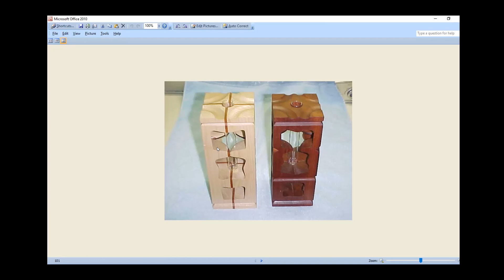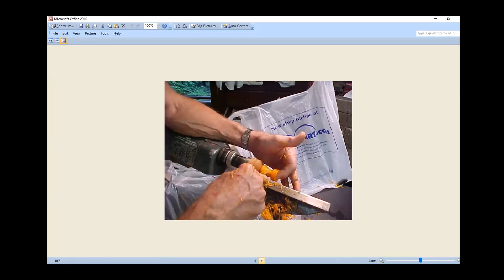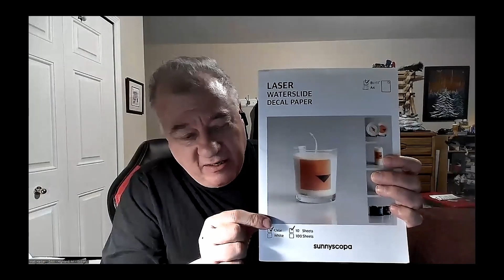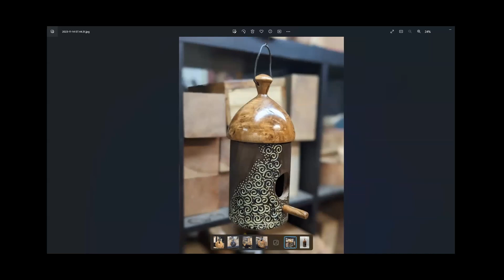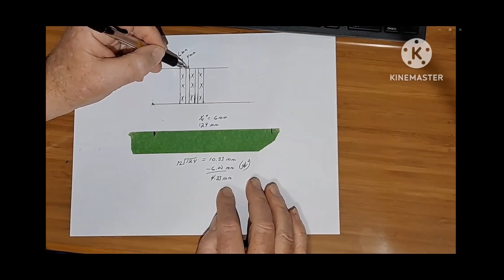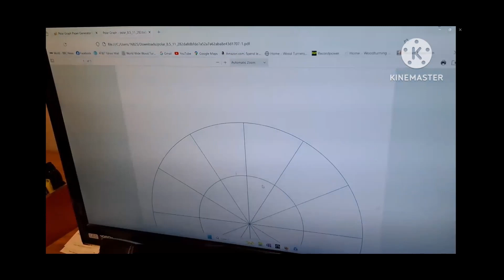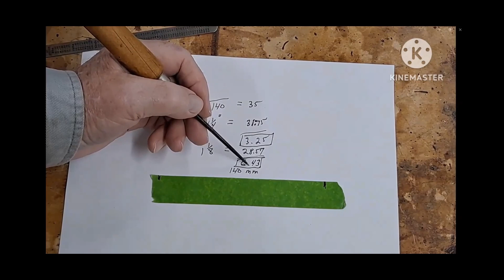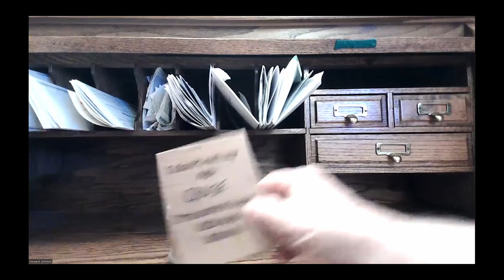2023-11-15 World Wide Wood Turners Meeting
Welcome to the World Wide Wood Turners Meeting for 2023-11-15.  This video has some great gallery content, chat, safety tips, homemade jigs and demo.   You are going to enjoy this weeks content.

Sorry about the format.   I had a computer crash, and  it required a system re-install.  The result, I did not get all the media editting material completely reinstalled.   Hopefully, it will be completely reinstalled for next week.

However, you can still enjoy this video as is ...